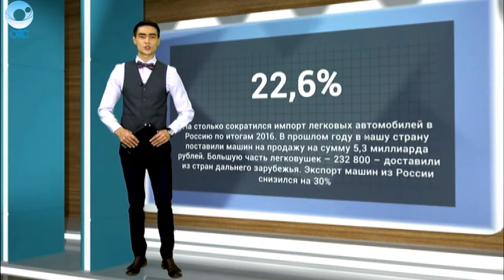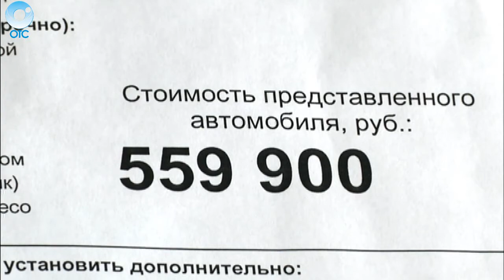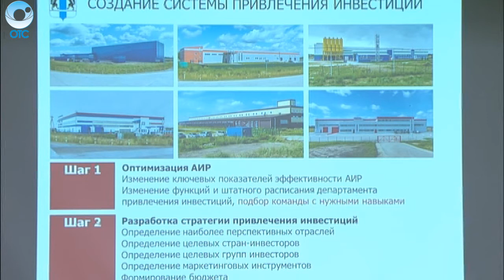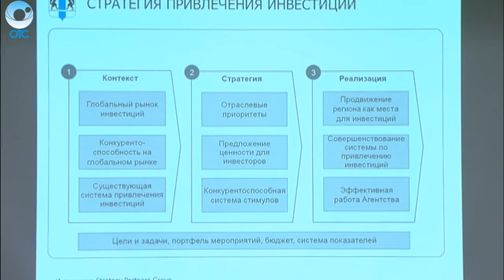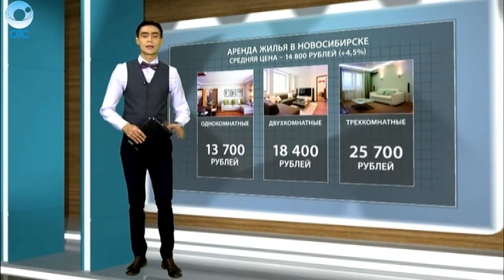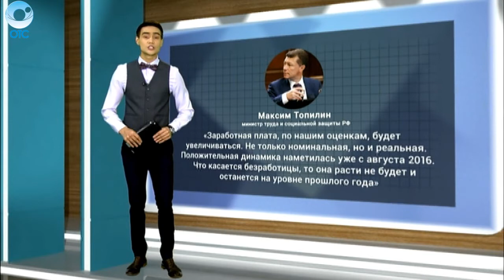ДЕЛОВЫЕ НОВОСТИ: 18 января 2017